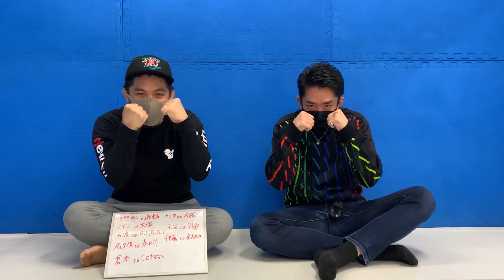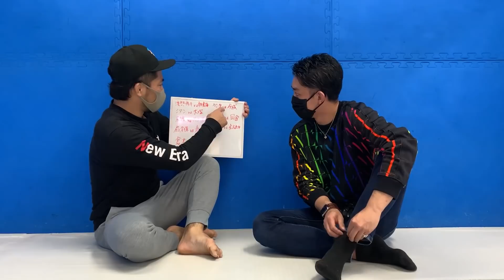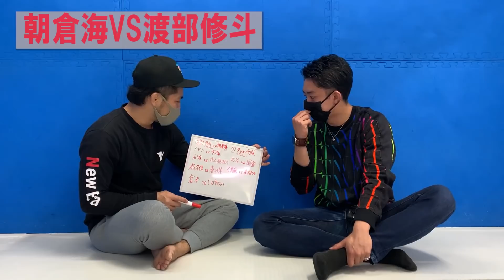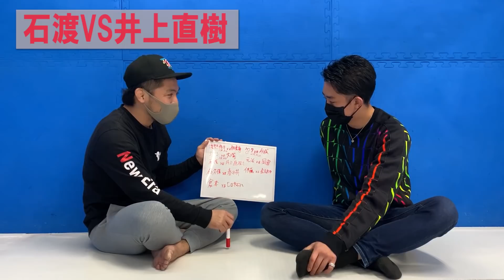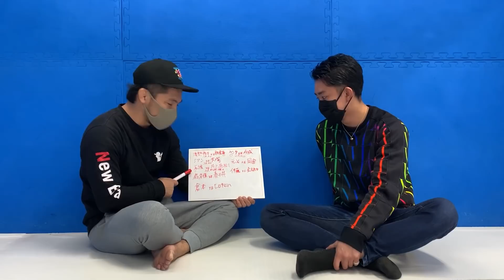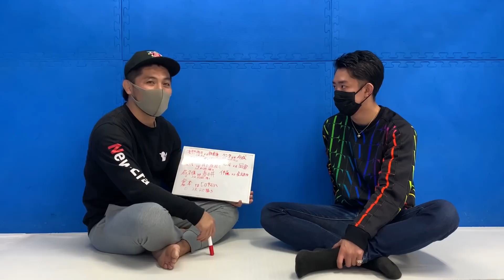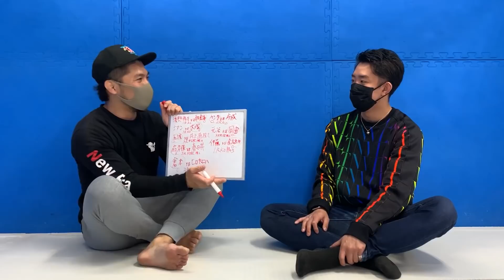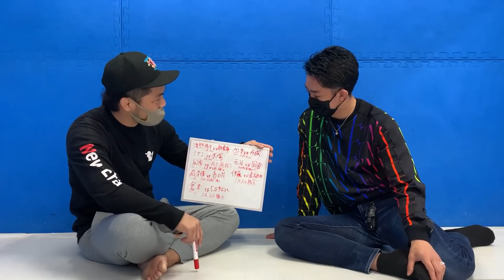RIZINバンタム級ＧPを瀧澤謙太が予想する！！！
瀧澤謙太選手のチャンネルでは
抽選会当日のお話などを詳しく聞いてます！

獅庵 vs. 大塚隆史
金太郎 vs. 伊藤空也
元谷友貴 vs. 岡田遼
渡部修斗 vs. 朝倉海
瀧澤謙太 vs. 今成正和
倉本一真 vs. アラン“ヒロ”ヤマニハ
春日井“寒天”たけし vs. 扇久保博正
井上直樹 vs. 石渡伸太郎